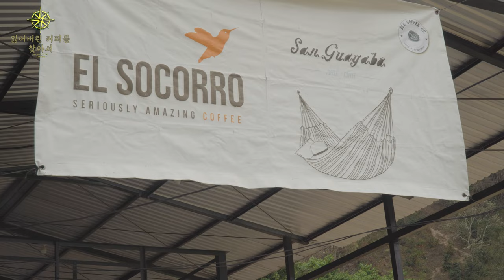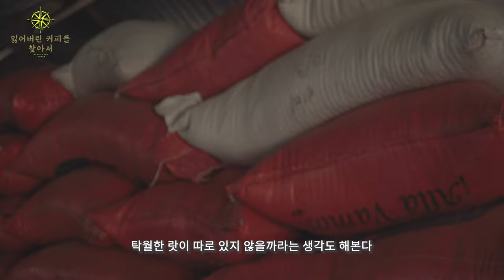하늘위에 커피 농장 기행 【커피다큐멘터리 5】